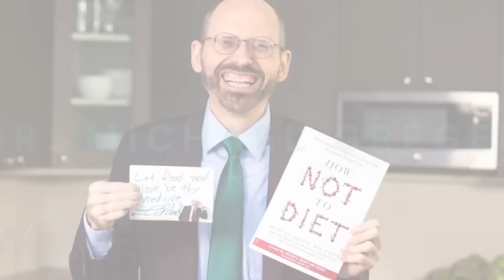¡ALIMENTOS QUE PUEDEN CURAR, REVERTIR ENFERMEDADES Y DETENER EL ENVEJECIMIENTO! | Dr. Michael Greger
La dedicación del Dr. Michael Greger a la nutrición clínica le ha convertido en una autoridad en este campo. Es autor de varios best-sellers, entre ellos "Cómo no morir" y "Cómo no hacer dieta", que han revolucionado nuestra forma de pensar sobre la alimentación y la salud. Su labor en NutritionFacts.org no es sólo informativa, sino transformadora, y repercute en vidas de todo el mundo. Hoy, el Dr. Greger se une a nosotros para compartir sus valiosas ideas sobre nutrición, salud pública y cómo todos podemos llevar una vida más sana y satisfactoria.

- Consiga el último libro de Michael, "How Not to Age: The Scientific Approach to Getting Healthier as You Get Older"
- Consigue el libro de Michael, "Cómo no morir"
- Obtenga el libro de Michael "Cómo no hacer dieta"